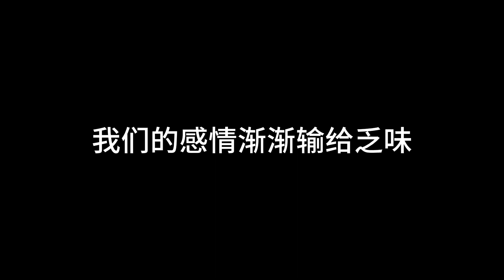乏味 阿悠悠 [ 再也不会做个无名之辈禁锢你的堡垒 ]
乏味 阿悠悠
歌词

有些故事总是让人陶醉
却猜不到结尾
有些剧情总是百转千回
总是耐人寻味
那些片段还在隐隐作祟
想逃出这重围
这回忆越美 越是狼狈
再也不会当作你的傀儡
无视你的虚伪
再也不会做个无名之辈
禁锢你的堡垒
曾经喋喋不休是非错对
都变得无所谓
我再也不会 是你的谁
我们的感情渐渐变得乏味
尽管当时的你却那么珍贵
想念化成灰 在时间里消退
何必还在回忆里沉醉
我们的感情渐渐输给乏味
尽管从前的诺言天花乱坠
来不及挽回 都被现实摧毁
慢慢等待下一个轮回 不必再会